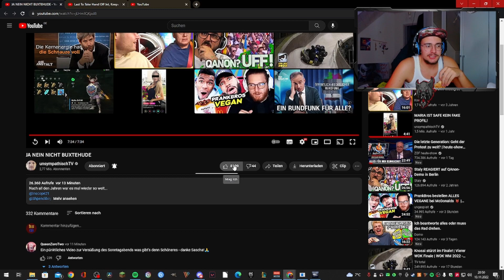Reaktion auf "JA NEIN NICHT BUXTEHUDE"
Livestream Ankündigungen oder Absagen findet Ihr hier 👀📱📴

In diesem Video reagiere ich Live auf Sascha aka UnsympatischTV 's neustes Video "Ja nein nicht Buxtehude". Zusammen mit Sphendiboy, Inscope21 und Peter aka BaridFang spielen ein altbekanntes Spiel. Es werden Fragen gestellt, diese müssen beantwortet werden ohne die Worte "Ja", "nein", "nicht" oder "Buxtehude" enthalten dürfen. Dieses Format ist eine Fortsetzung denn dieses Format gab es bei den Stuttgarter Boys schon einmal. Haben Sie sich verbessert im Gegensatz zu Ihren alten Leistungen im Spiel? Schaut das Video bis zum Ende und schaut bei den Jungs vorbei..

 - Twitch Highlights

Hochbezahlte Arbeitskräfte arbeiten Tag und Nacht an dieser Beschreibung.

Du willst Live dabei sein? Dann folg' mir doch auf Twitch :)
Jeden Dienstag und Donnerstag Live auf Twitch!

RS